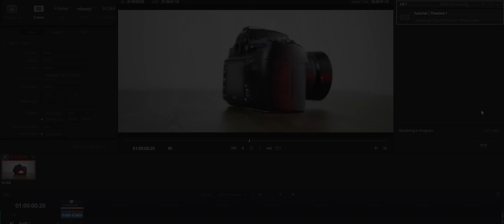Widescreen Tutorial | Maximize your Footage for the Phone | DaVinci Resolve 16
Wonder how u can use the full screen of your phone?
In this short tutorial I show you how you can easily achieve a nice widescreen look in Davinci Resolve 16. All you have to do is change a few settings. And the best part is, that the beloved black bars for the right cinematic look will be there too. Some of them are rendered in the typical 16:9 ratio and some of them only with Black Bars. Which version do you like best?

In diesen kurzen Tutorial zeige ich euch wie Ihr ganz einfach in Davinci Resolve 16 einen schönen Widescreen Look erzielen könnt. Dafür müsst Ihr lediglich ein paar Einstellungen ändern. Und das beste daran ist, das die so sehr geliebten Black Bars für den richtigen cinematischen look werden auch vorhanden sein. Zum Vergleich könnt Ihr euch unsere anderen Videos anschauen. Manche davon sind in den typischen 16:9 Ratio gerendert und manche nur mit Black Bars. Welche Variante findet Ihr am besten?

Für mehr Inhalte könnt Ihr bei unserem Instagram Account vorbeischauen.